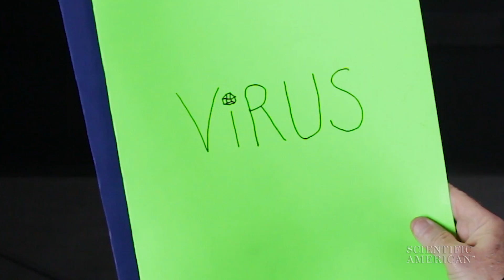Why Do Allergies Make You Sneeze?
Do you suffer from allergies? Follow the dendritic cell and the entire Scientific American Allergy Orchestra to discover how allergens from pollen to pet dander can change the body’s tune.

Transcript:

Sneezy? Itchy? Perhaps your seasonal allergies have your immune system playing the wrong tune. Your immune system is like an assembly of musicians, each with a job to do.

The dendritic cell—here played by the conductor—orchestrates a response to protect the body from invaders. Bacteria lurking? The conductor leads the anti-bacterial response. Virus? New sheet music, new program.

Unlike a bacterium or virus that could harm the body, an allergen is a harmless substance that fools the immune system into mounting an inappropriate response. The first time an allergen enters your body, a B cell—here played by a guitarist—reacts as if it is harmful.  It secretes an immunoglobulin protein, IgE, which acts like sheet music.

This provides a program for future reference. IgE “music” is handed out to MAST CELLS in the lungs, intestinal tract, and nose. This music just sits on the stands. If the allergen never shows up again, nothing will happen. But if an allergen sneaks in, finds its matching IgE, and activates a mast cell…

The mast cell erupts.

Histamine and other chemicals flood the body, triggering a cascade of effects. They recruit other cells and chemicals to get involved in the same program. Cacophony. Blood vessels dilate and tissue swell. Mucus production ramps up and muscles contract, which can lead to a wet, tightened airway.

Not every allergic reaction causes a full meltdown. Sometimes the allergen only affects the mast cells in one section, like the common eye-watering reaction to tree pollen. But in rare cases, given the right conditions, an allergic reaction can kill you.

Why do some people’s immune systems overreact to harmless substances? Scientists think the timing of the first exposure may be key. Babies exposed to pet dander when they are less than six months old tend not to be allergic to those pets. Another part is coded in your DNA. If you find your immune system out of tune, doctors who specialize in treatment have all kinds of strategies to help bring your body back into harmony.